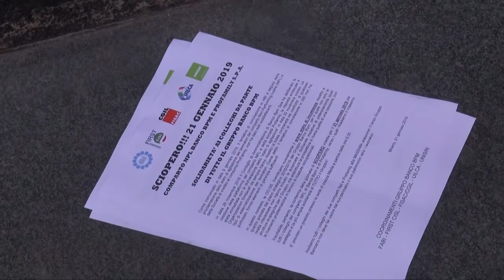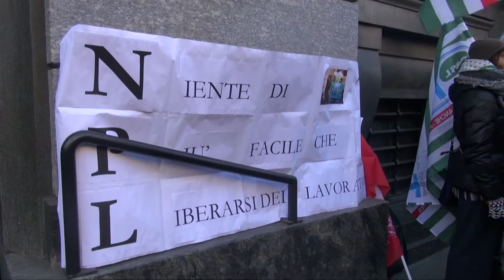Banco BPM: lavoratori in sciopero contro le esternalizzazioni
Manifestazione in piazza Meda. L'azienda vuole cedere i comparti NPL (recupero crediti deteriorati) e Profamily.